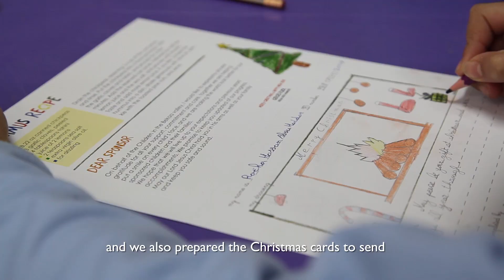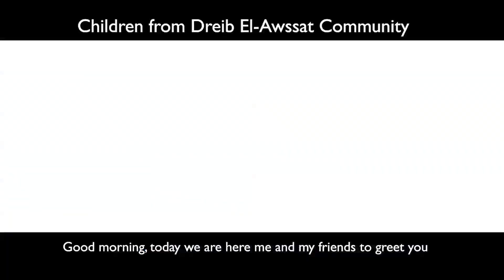World Vision Lebanon Christmas Video 2015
Lebanese children talk about how they celebrate Christmas and greets their sponsors in their own way.